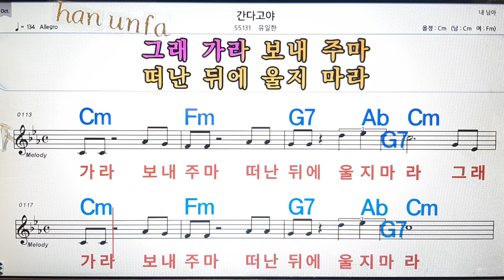간다고야/유일한💋노래방, 통기타 , 코드 큰악보, 가라오케, 반주💖Karaoke, Sheet Music, Chord, MR